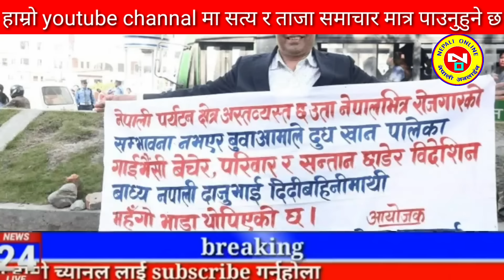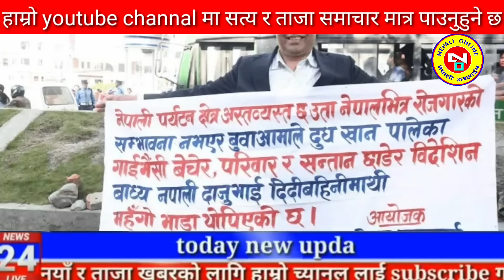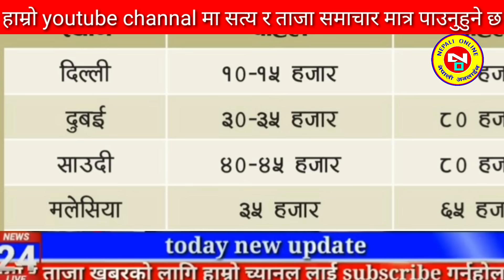Today news nepali news aaja ka mukhya samachar, nepali News,Kali Pasam Ki,Shanti Shree Pariyar